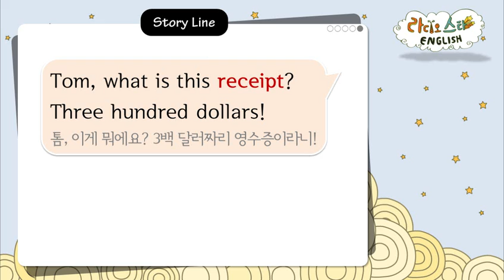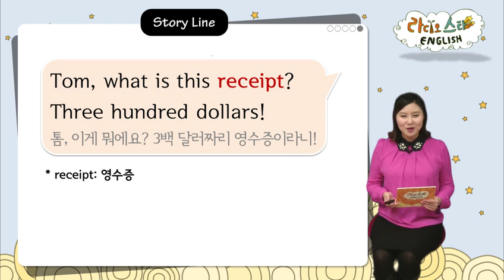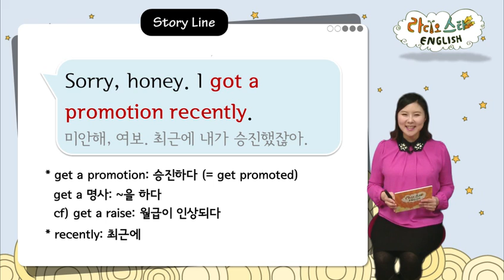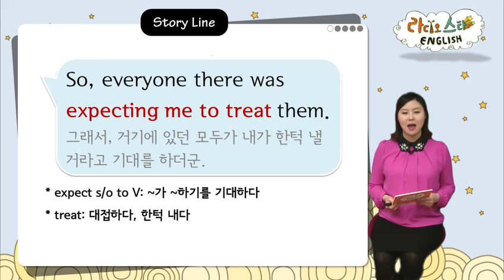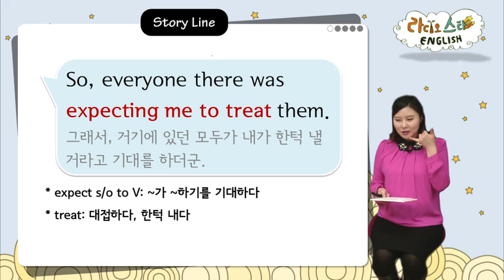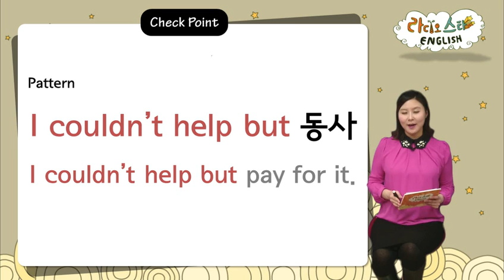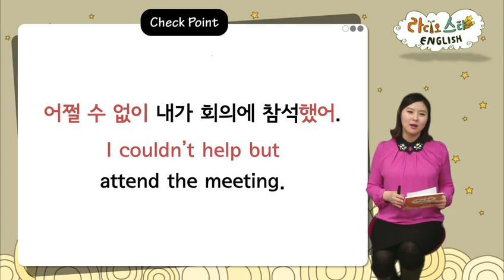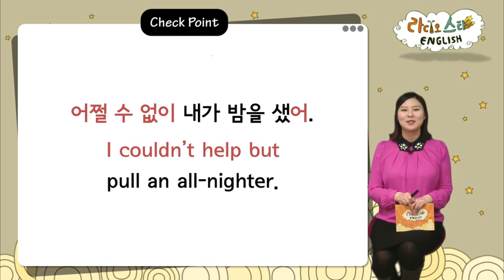[니콜과 함께하는 라디오스타 잉글리시 Step 1] 1강 어쩔 수 없이 내가 냈어 - 풀영상